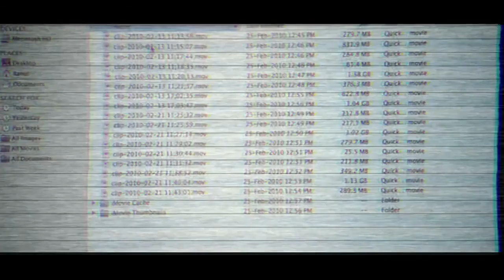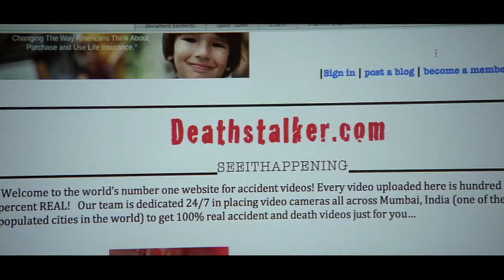INCERTO Short Film trailer [HD].mp4